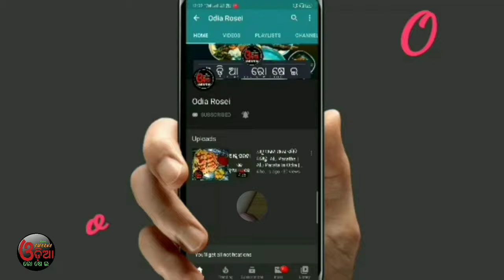Kadali Manja Rai Recipe in Odia (କଦଳୀ ମଞ୍ଜା ରାଇ) How To Make Kadali Manja Tarkari Odia Recipe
Eehi video re ame Odia authentic food kadali manja tarkari recipe ra sampurna preparation dekhiba.

13 inch Flexible Gorillapod Tripod

Keep Supporting..

swarna24
swarna_rk77